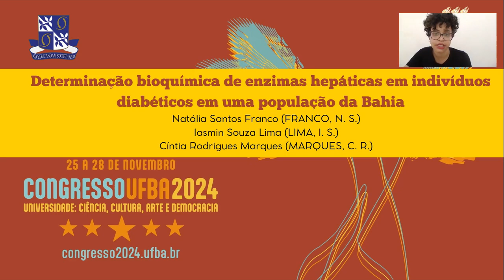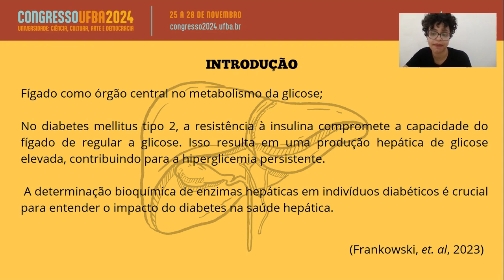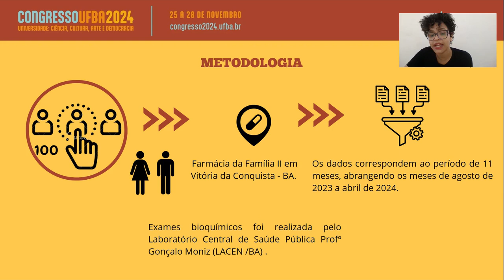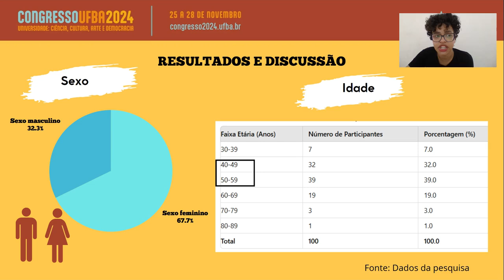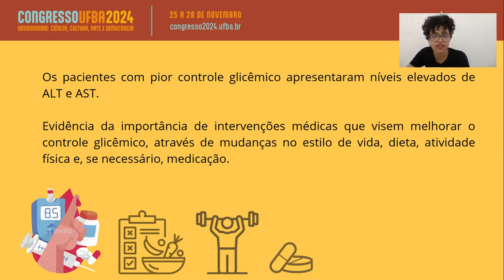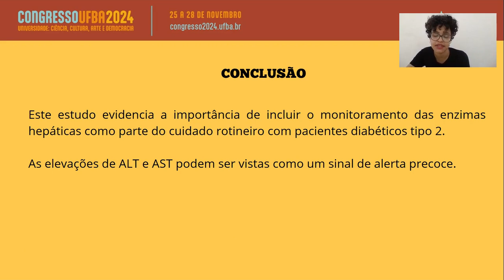Determinação bioquímica de enzimas hepáticas em indivíduos com diabetes em uma população da Bahia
Natália Santos Franco, Iasmin Souza Lima, Cíntia Rodrigues Marques.

A determinação bioquímica de enzimas hepáticas em indivíduos diabéticos é crucial para entender o impacto do diabetes na saúde hepática. Este estudo tem como objetivo avaliar os níveis de enzimas hepáticas, como ALT e AST, em uma população de diabéticos tipo 2 na Bahia, analisando também a correlação entre esses níveis e o controle glicêmico dos pacientes. Foram incluídos 122 participantes diabéticos tipo 2, com idade igual ou superior a 18 anos, atendidos na unidade da Farmácia da Família II - Facilita Saúde, em Vitória da Conquista, Bahia. As amostras de sangue foram coletadas para a análise bioquímica das enzimas hepáticas, e os dados foram submetidos a análise estatística para identificar correlações significativas. No entanto, foi observada uma correlação significativa entre o controle glicêmico e os níveis de enzimas hepáticas, especialmente ALT e AST. Pacientes com pior controle glicêmico apresentaram níveis elevados dessas enzimas, indicando possível comprometimento hepático associado ao diabetes mal controlado. Os resultados sugerem que o monitoramento regular das enzimas hepáticas em pacientes diabéticos é essencial. As elevações enzimáticas podem sinalizar danos hepáticos precoces, necessitando de intervenções para melhorar o controle glicêmico e prevenir complicações hepáticas. As limitações deste estudo incluem a amostra restrita a uma única unidade de saúde, sugerindo a necessidade de pesquisas futuras com amostras mais amplas e diversificadas. Em conclusão, a monitorização das enzimas hepáticas é recomendada em diabéticos para a detecção precoce de complicações hepáticas, reforçando a importância do controle glicêmico rigoroso.

Diabetes mellitus Enzimas hepáticas Controle glicêmico.